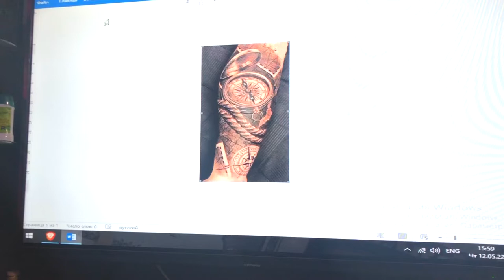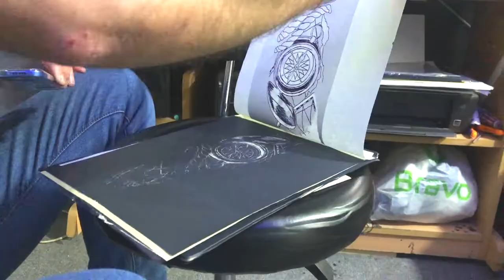Getting Tattoo on my forearm from Baku, Azerbaijan - Permanent Tattoo Black ink Tattoo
Permanent Tattoo
Permanent Tattoo
Permanent Tattoo
Permanent Tattoo
Permanent Tattoo
Black ink Tattoo
Black ink Tattoo
Black ink Tattoo
Black ink Tattoo
Black ink Tattoo
Tattoo Design
Tattoo Design
Tattoo Design
Tattoo Design
Tattoo Design
Tattoo Design for Arm
Arm tattoo
Arm tattoo
Arm tattoo
Arm tattoo
Arm tattoo
forearm tattoo
forearm tattoo
forearm tattoo
forearm tattoo
forearm tattoo
Tattoo Artist in baku
Tattoo Artist in baku Azerbaijan
Tatu rəssamı Bakı
Tatu rəssamı Bakı
Tatu rəssamı Bakı
Tatu rəssamı Bakı
Tatu rəssamı Bakı
Tatu Rəssam Bakı Azərbaycan